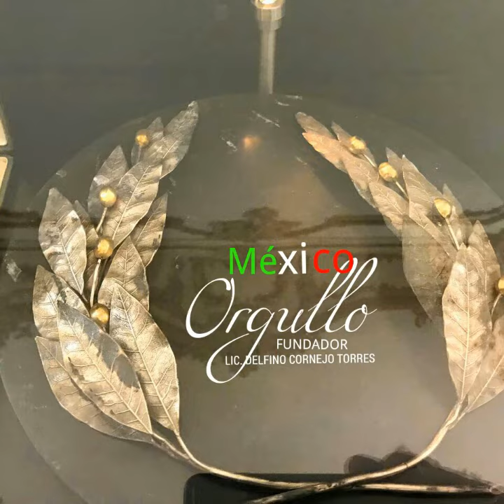THE WORLD KING OF TOURISM LIC. DELFINO CORNEJO TORRES WORLD CREATOR OF TOURISM WITH IDENTITY